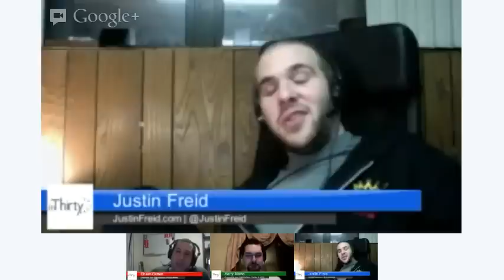inThirty 82: Et tu, iOS?